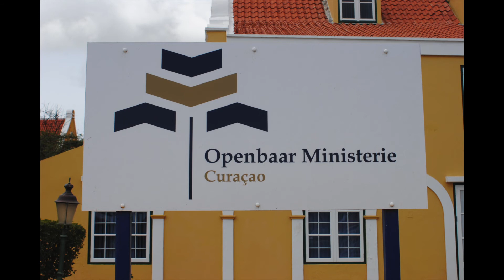Betaal je boete op tijd ! Waarom eigenlijk ?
Een informatieve film van het Openbaar Ministerie (OM) Curaçao in het Nederlands over de boete-inning op Curaçao (Film # 1)